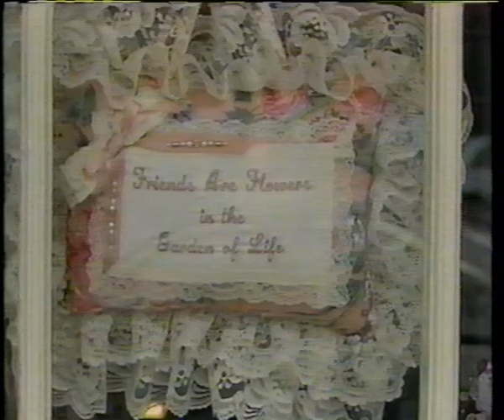The Barbara Walters Special - Roseanne Barr (1989)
Barbara Walters interviews Roseanne Barr